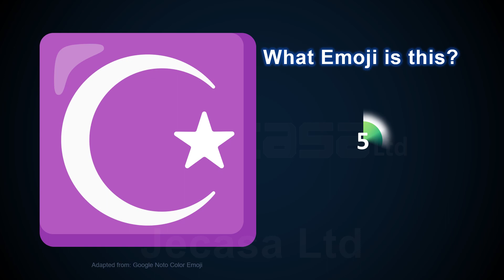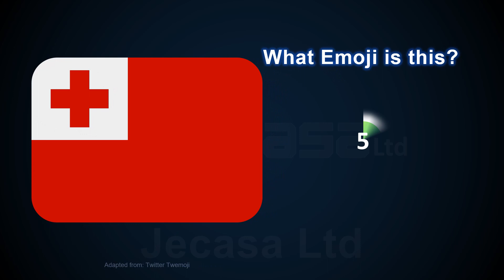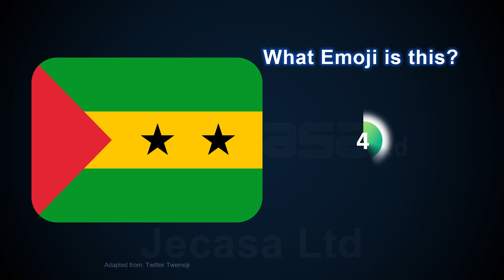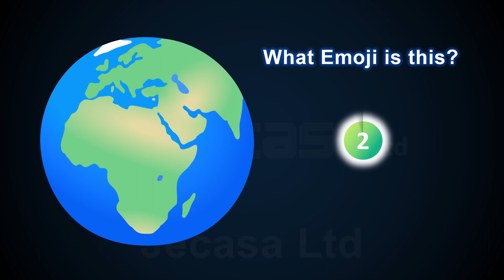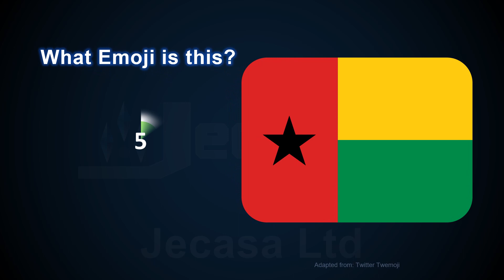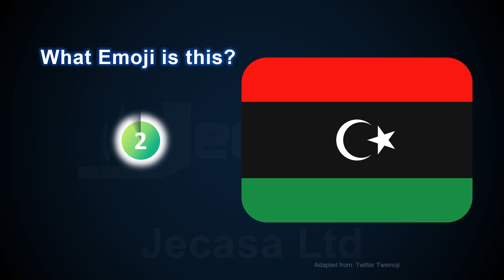Guess the Emoji Part 2 | Emoji Meanings | Guess the Emoji Challenge | English Vocabulary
Emojis included in this video:

☪ Star and Crescent
🇸🇿 Flag: Eswatini
🥌 Curling Stone
🕑 Two O’Clock
👯‍♂️ Men with Bunny Ears
🪇 Maracas
🇬🇱 Flag: Greenland
🇨🇷 Flag: Costa Rica
👶 Baby
🇹🇴 Flag: Tonga
🫙 Jar
💵 Dollar Banknote
🥴 Woozy Face
🇸🇹 Flag: São Tomé & Príncipe
💝 Heart with Ribbon
♟ Chess Pawn
🌁 Foggy
💻 Laptop
🗃 Card File Box
🌍 Globe Showing Europe-Africa
🇵🇭 Flag: Philippines
🫧 Bubbles
🧽 Sponge
🕊 Dove
🇦🇿 Flag: Azerbaijan
🇬🇼 Flag: Guinea-Bissau
🏗 Building Construction
😦 Frowning Face with Open Mouth
🇱🇾 Flag: Libya

English Vocabulary